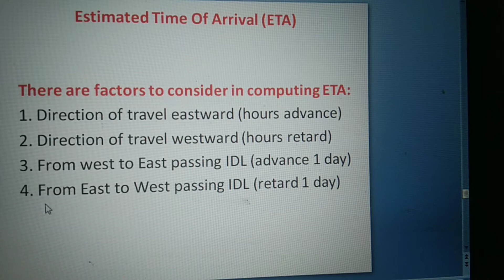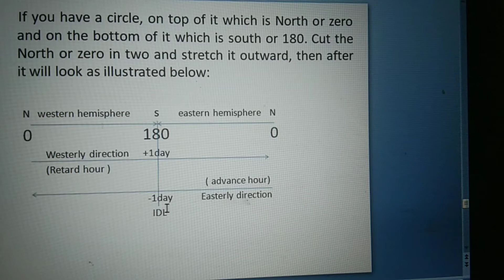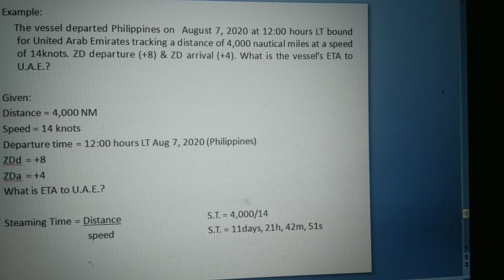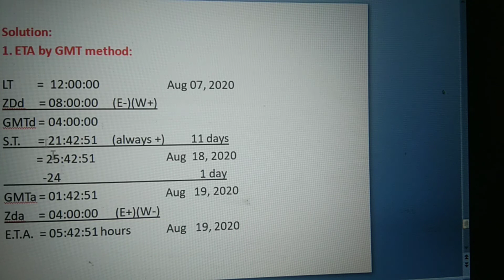Estimated Time of arrival (E.T.A.)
Computation of Estimated Time of arrival